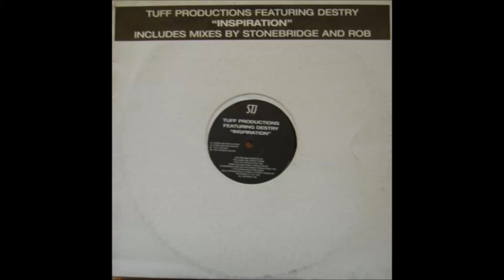Tuff Productions - Inspiration (Tuff Jazz Mix)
Track featuring Destry. Year 1994.